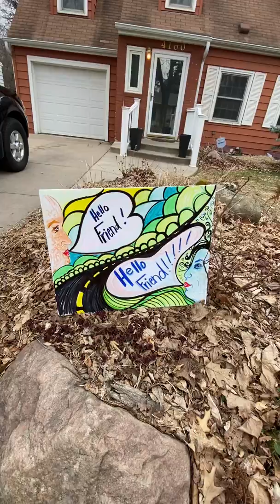Extra Credit - message of joy for our community